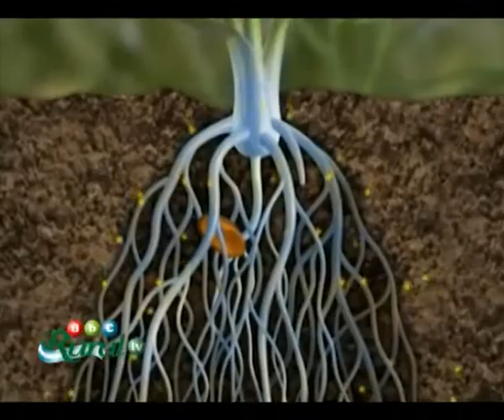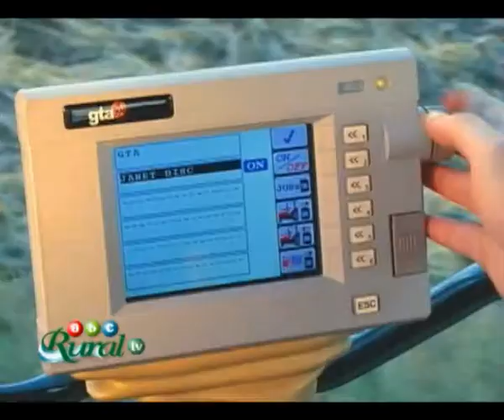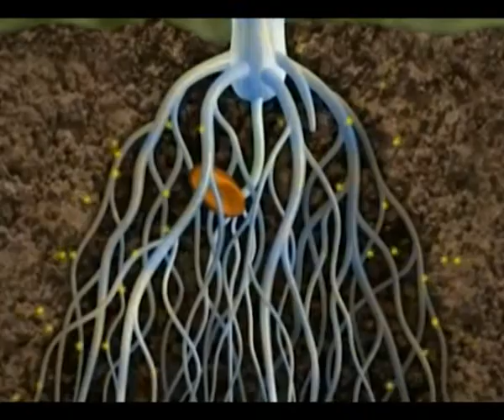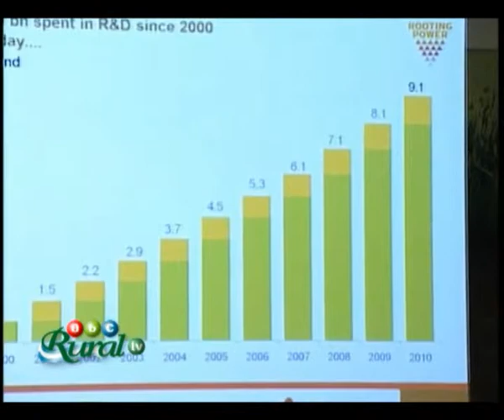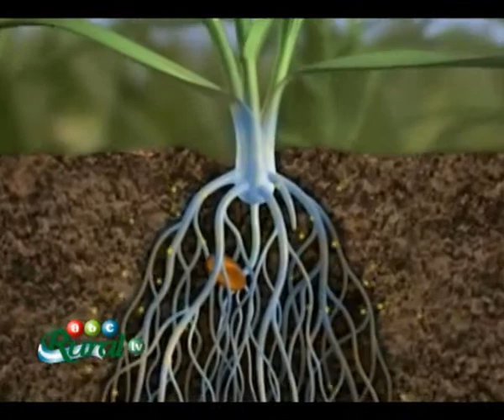SYNGENTA: VIBRANCE LANZAMIENTO MUNDIAL - ABCRuralTV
VIBRANCE INTEGRAL- CLAVE PARA EL CRECIMIENTO DEL PRODUCTOR / CARLOS BECCO Y GUILLERMO GARCIA   PRODUCTOR